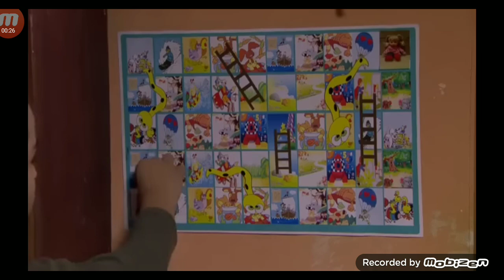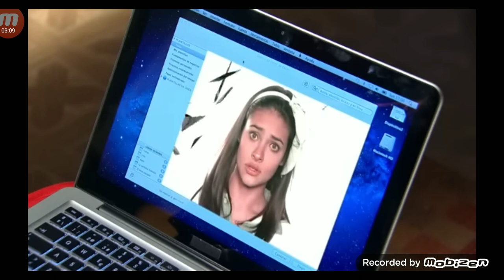Que Bonito Amor - Paloma y Rodrigo su historia (Parte 16)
Paloma y Rodrigo (Decimosexta Parte) QueBonitoAmor.

Elenco juvenil: Renata Notni y Jesús Daniel González